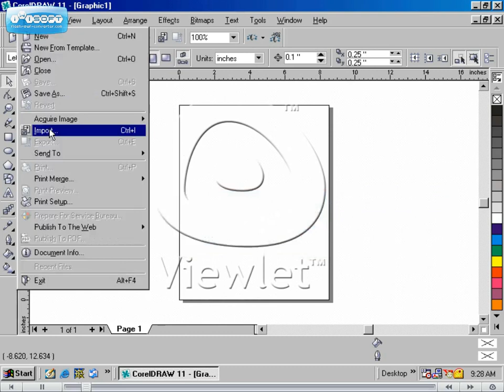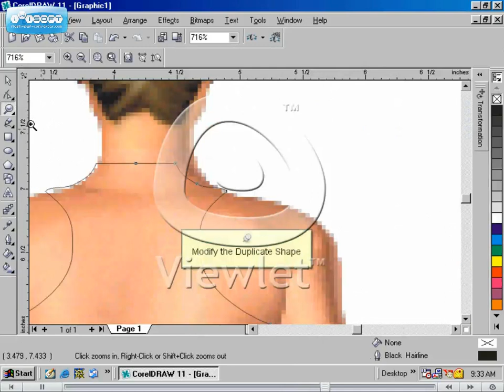Fashion Design Schools| computer training| Dressmaker Fashion Designer| CorelDraw| Photoshop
Aonlinetraining.com offers Online Fashion Designing Courses (CAD).

We have Updated Our Course - We are using Adobe Illustrator instead of CorelDraw

Adobe Illustrator is used as a vector graphics editor for drawing various types of things such as designing logos, drawing maps, illustrations, packaging design, etc.

★★★THIS IS A 6 MONTHS PROFESSIONAL DIPLOMA PROGRAM★★★

★★★RECOMMENDED FREE DEMO CLASSES★★★
Free demo class using Illustrator:

⚑⚑COST OF THE COURSE⚑⚑
Cost for Fashion Designing Course is Rs 20,000/- ( US $ 500 )